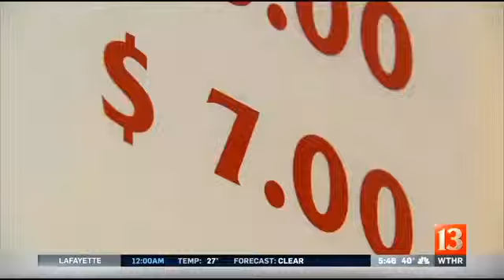Foxboro barber shop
The owner of a barbershop near the New England Patriots stadium has offered a trim of Andrew Luck's famous neck beard.